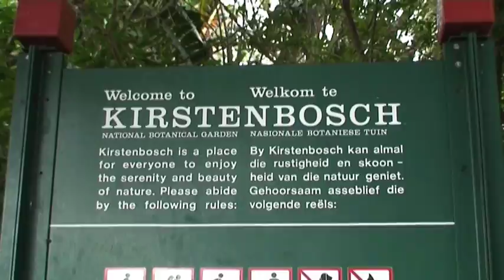CA APRIL 2011.mov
Video from Competent Artistes, further description to follow.